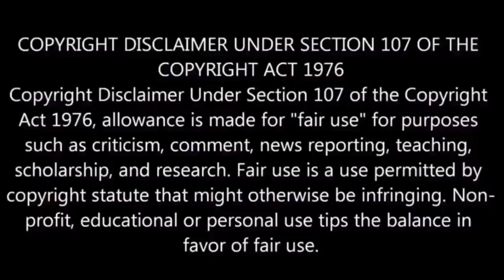সবচেয়ে সংক্রামক শ্রীরামকৃষ্ণের ধর্ম - সেটা কেমন?